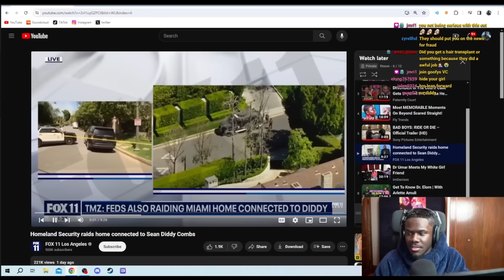Rease Can't Even React To Diddy's Home Being Raided Because Chat Wants To Talk About Something Else!